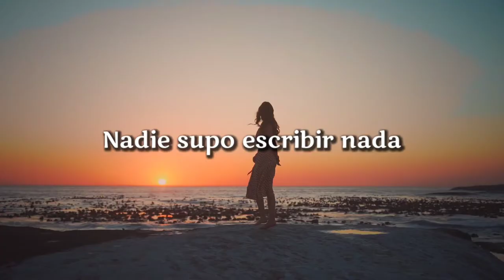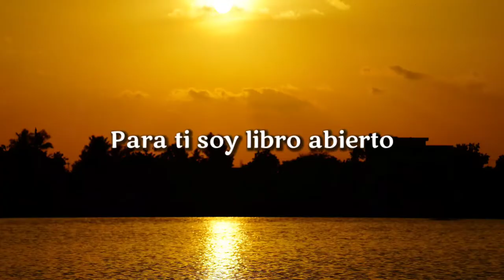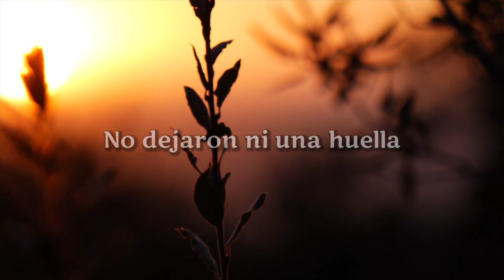libro abierto Rodrigo Guerrero ft Mely Garcia. 2022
libro abierto
Rodrigo guerrero
Mely Garcia